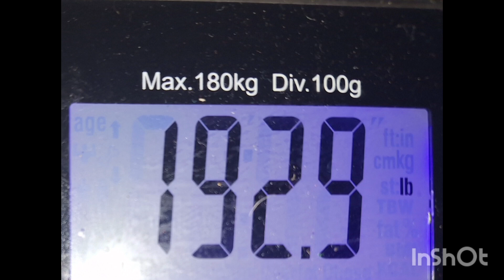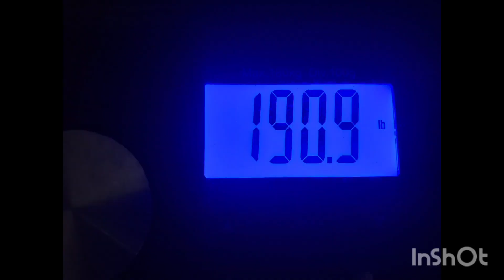one year week fourteen (Deload and rest)